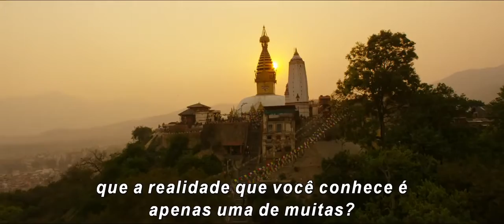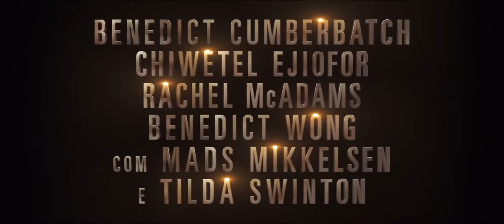Doutor Estranho • Trailer legendado • Estreia 02/NOV